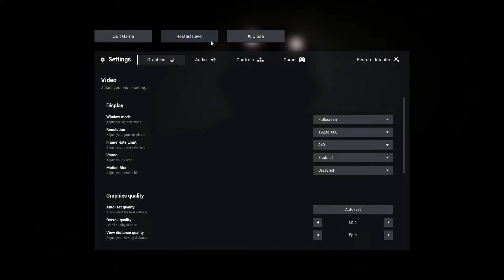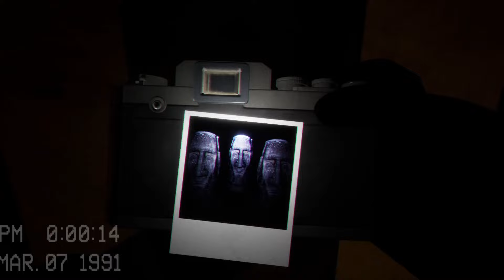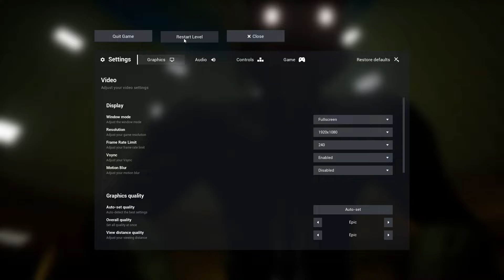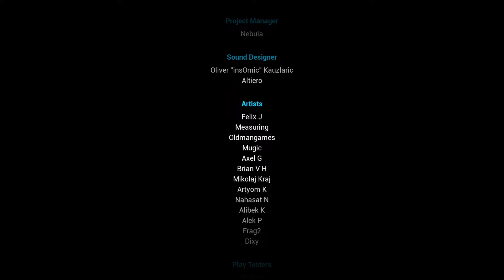Escape The Backrooms UPDATE 4 | Full Walkthrough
Fancy has release UPDATE 4/Part 4 for Escape The Backrooms and I will be doing a Full Walkthrough with [No Commentary]

Timestamps:
Level 3999: 00:00
Level 0.2 and 0.1: 02:22
Level 6.1: 6:36
Level !-!: 8:05
Level 188: 10:30
Level 37.2: 19:55
Level Fun+: 38:48
Level 52: 53:23
Level 55.1: 57:07